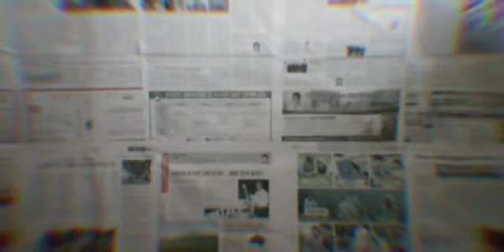Spoken word poetry KULUNGAN likha ni JOHN PAUL ALITO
You can add and follow me on
Twittew @paullennea